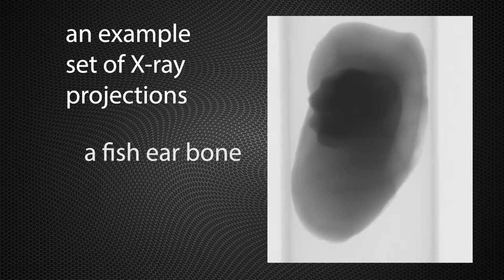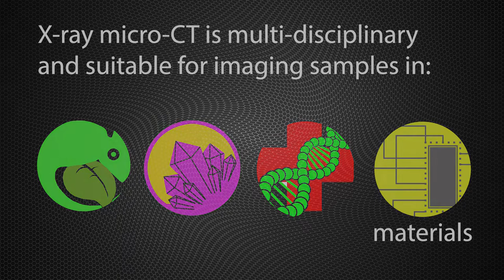What is micro-CT?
Ever wanted to know what X-ray micro CT (also know as X-ray micro computed tomography) is? This short explainer by Dr Jeremy Shaw at the Centre for Microscopy, Characterisation and Analysis at the University of Western Australia (CMCA UWA) answers exactly that.